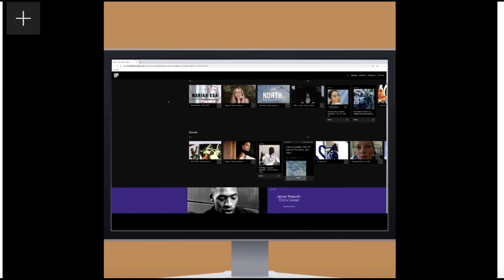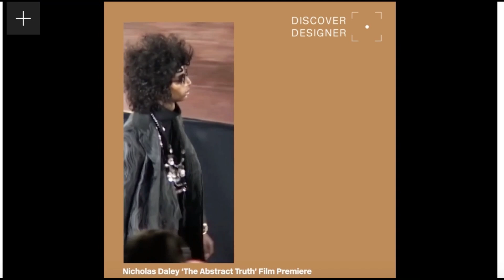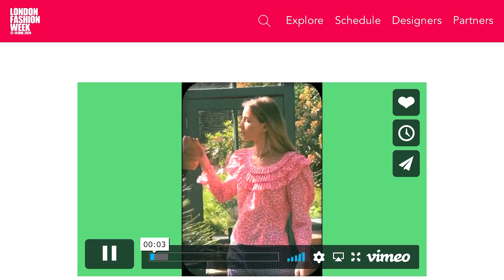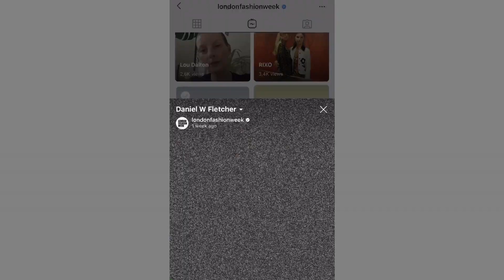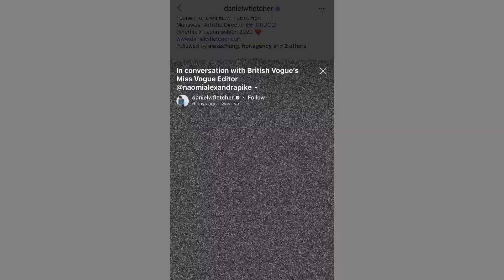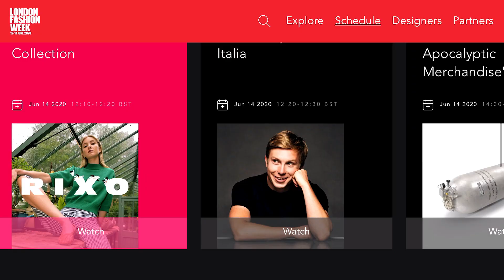НЕДЕЛЯ МОДЫ В ЛОНДОНЕ - ВПЕРВЫЕ В ОНЛАЙН ФОРМАТЕ